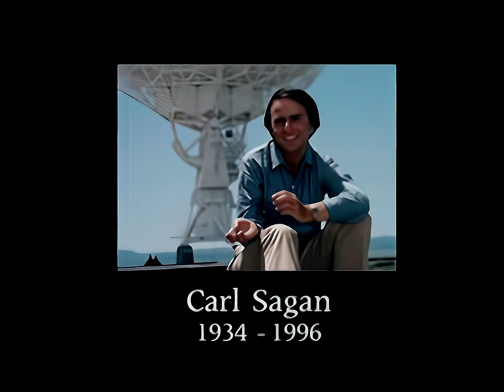Carl Sagan's Cosmos 'The Meat Planet' [4K]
Here you go, a 4K version of something that you hadn't even begun to consider the potential for its existence, much less it being something you actually wished for. Nevertheless, it's here, and I advise you to take it. The good and the bad.

This is entirely in reverence and awe and a gift for the creator of this video and of course to all the people who marvel in Carl Sagan's retelling of the well known part of Space Exploration, when we found the meat planet. Thank you "Spelling Mistakes Cause Lives" ORIGINAL